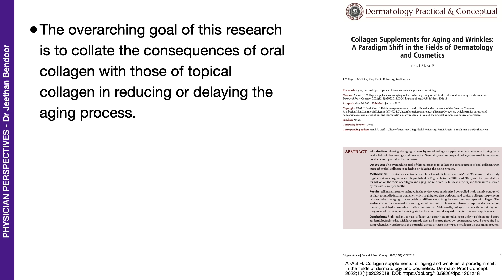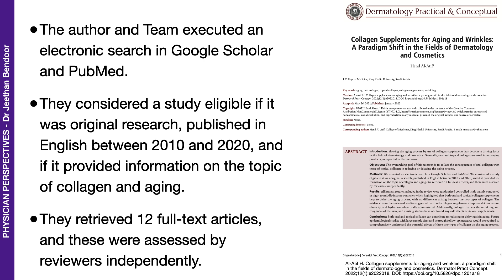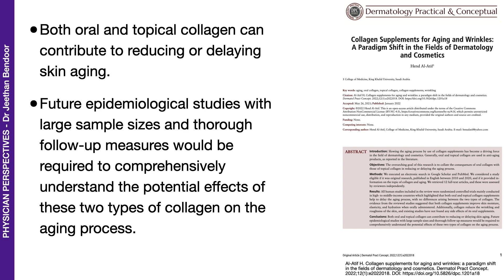Collagen Supplements for Aging and Wrinkles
Very interesting meta-analysis on Collagen Supplements on Skin (aging and wrinkles)